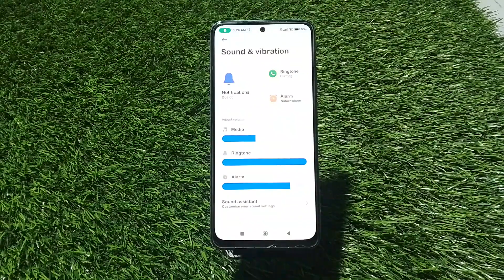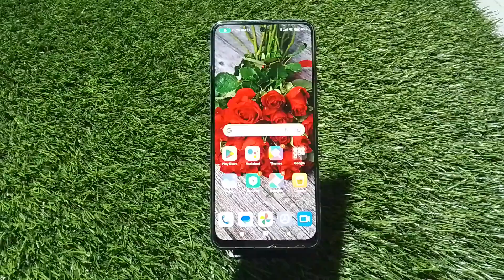How To Set Ringtone In Redmi 11, Ringtone Change Kaise Karen In Redmi 11,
How To Set Ringtone In Redmi 11, Ringtone Change Kaise Karen In Redmi 11,Redmi 11ringtone Setting Kaise Karen,

Ringtone_Change Redmi 11